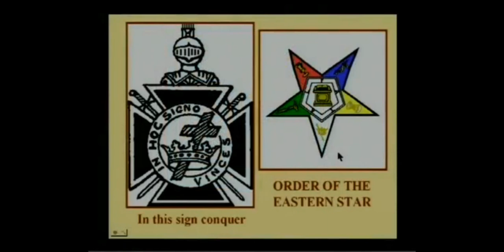To the uninitiated